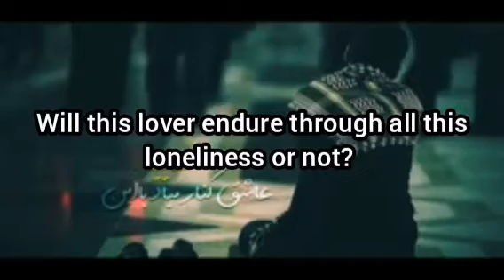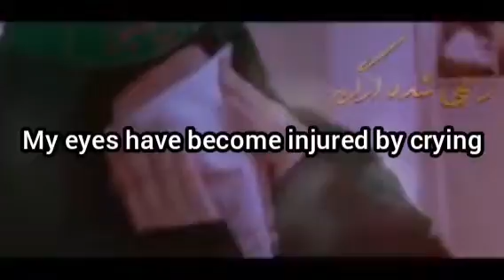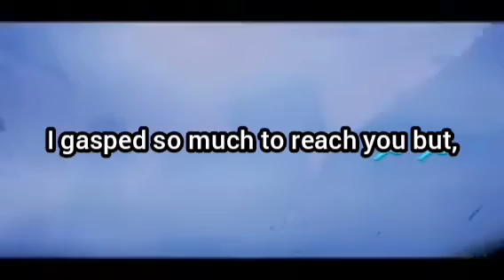Love Letter To Imam Hussain a.s. | Haj Amir Kermanshahi | Farsi | Eng Subs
Noha By Haj Amir Kermanshahi